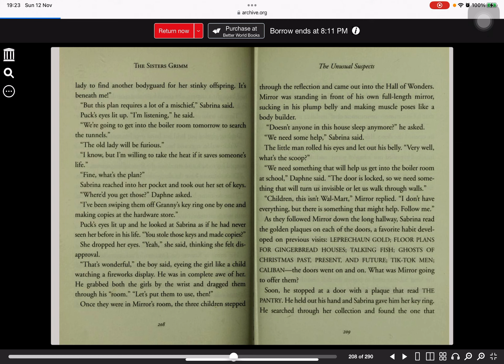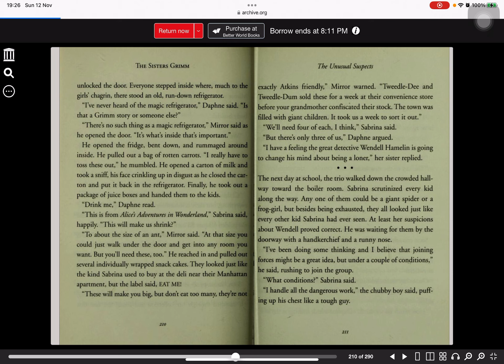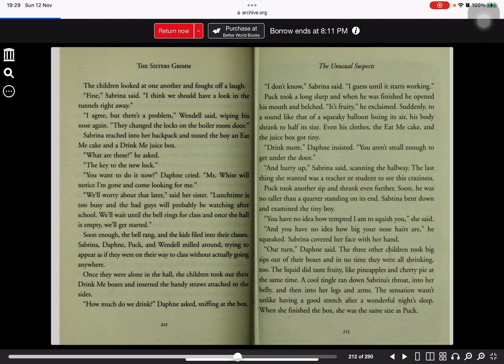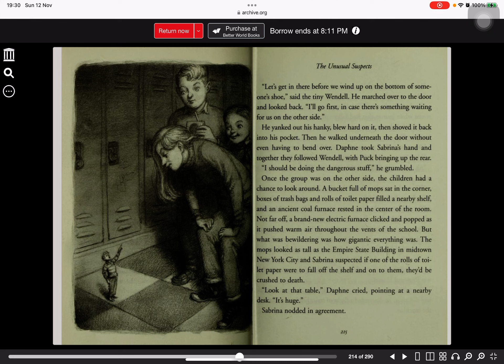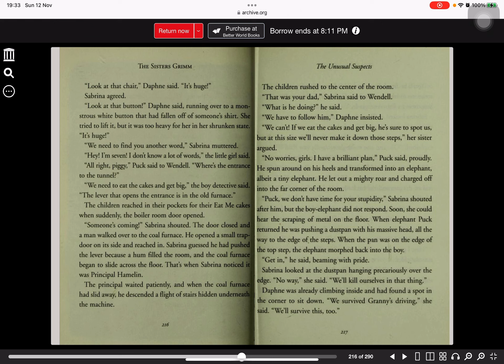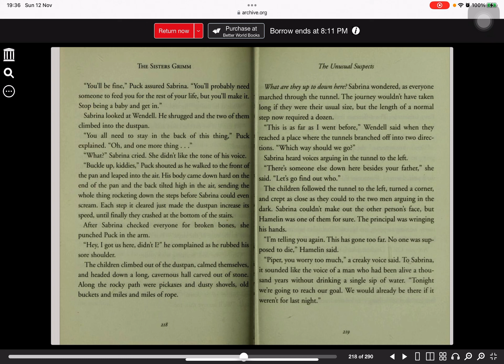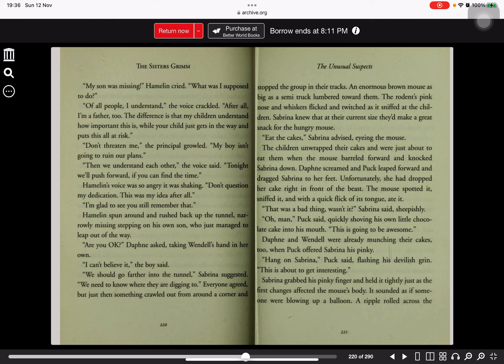The Unusual Suspects (Part 20)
Please enjoy my audiobook on The Unusual Suspects. If you want to listen to it while not opening Youtube, here’s a handy trick. Open Youtube on Safari, press fullscreen, and then exit Safari. This will make the video open on a small window at the corner of your screen. Swipe the window into the edge of your screen and now it will only be a tiny gray button. I’ve used this trick many times on my iPad, so I don’t know if it works for others, but I hope you find this helpful. Once again, I hope you enjoy my audiobook!